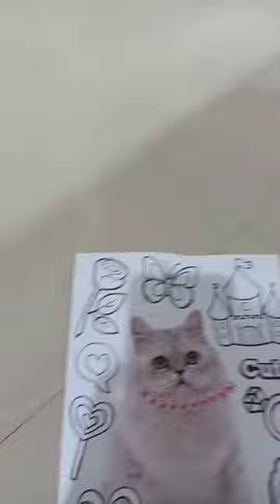2 September 2023